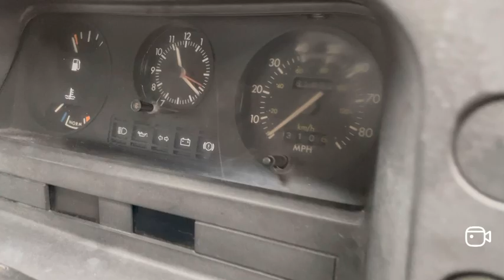Ford transit MK3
Getting my MK3 transit ready for MOT